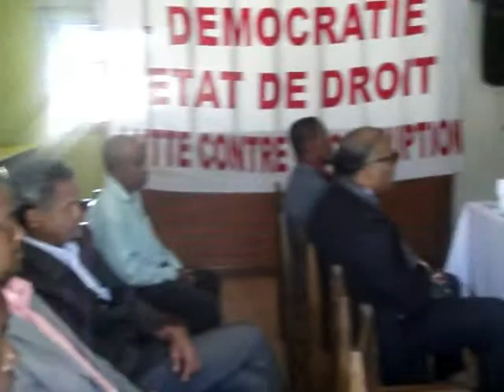POLITIQUE : L'APPEL A LA RUE DU COLLECTIF FIFAMA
Le Collectif FIFAMA (Firaisankina ho Fanavotana an’i Madagasikara) qui regroupe une cinquantaine d’entités politiques appelle la population à descendre dans la rue pour manifester leurs ras-le-bol face à la pauvreté et tous les maux qu’endurent Madagascar et son peuple.

Pour eux, il n’y a eu aucune amélioration dans la vie quotidienne des malgaches, les délestages d’électricité ou d’eau ne font que s’empirer, l’insécurité règne sur toute l’île et l’autorité de l’Etat et de la Justice sont défaillantes pour preuves les nombreuses vindictes populaires et les multiples kidnapping par exemple.

Il est normal dans un pays démocratique de dénoncer le constat d’échec des gouvernements successifs mais est-ce le moment encore de retomber dans les errements de l’instabilité politique ?

M.R.

Nandritra ny telo taona izay no nitondran’Atoa Hery Rajaonarimampianina ny firenena, izy sy ny governemanta izay tarihin’Atoa Mahafaly Solonandrasana Olivier. Telo taona izay no nahatsapan’ny tsirairay fa miha mikorosy fahana ny fiainam-pirenena. Miha mitombo ny tsy fandriampahalemana, miha mafy ny delestazy, lasa tsy mahatoky fitsarana intsony ny olona fa manao fitsaram-bahoaka, mivandravandra ny resaka kolikoly sy fanodikodinana volam-bahoaka, sns….

Manoloana ireo tranga ireo sy ny fahitàna ny fiainam-pirenena latsaka anaty lalina mangitsokitsoka dia nanao fanambarana ny FIFAMA na Firaisankina ho Fanavotana an’i Madagasikara fa tsy rariny intsony raha avela amin’izao ny raharaham-pirenena. Mila miala ireo mpitondra ireo hoy ny FIFAMA. Ary mila hajoro ny fitondrana tena mihaino sy mahita ny fahasahiranam-bahoaka no tokony hijoro eo.

Noho izany ary dia hiroso amin’ny fidinana an-dalambe ireto mpanao politika ireto ka ny Asabotsy fa 3 Jona 2017 izao dia hisy ny fifampiresahana lehibe eo amin’ny mpanao politika rehetra sy ny vahoakan’ Antananarivoao amin’ny tranom-pokonolona Analakely ary hotapahina eon y dingana hatao rehetra fa tsy rariny intsony izao fahantram-bahoaka izao.

Hananosarotra noho izany ny raharaha satria tapaka tao anatin’ny filan-kevitry ny ministra ny Talata 30 Mai teo fa tsy azo hatao ny manao fivorivoriana politika noho ny fety izay hatrehan’ny Malagasy amin’ity volana Jona ity. Ho hita eo ny ho tohin’ny raharaha.

Andoniaina Valy

The FIFAMA Collective (Firaisankina ho Fanavotana an’i Madagasikara), which groups together some fifty political entities, calls on the population to take to the streets to express their disgust at poverty and all the evils Madagascar and people.

For them, there has been no improvement in the daily life of the Malagasy, the electricity or water shedding only get worse, insecurity reigns throughout the island and the authority of the  » State and Justice are failing to prove the many popular vindicts and multiple kidnapping for example.

It is normal in a democratic country to denounce the failure of successive governments, but is it still time to fall back into the woes of political instability ?